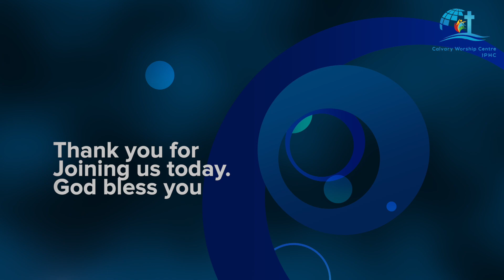We Don’t Want to Know What We Don’t Know! Or do We? Part 2 by Rev Ron Wooten